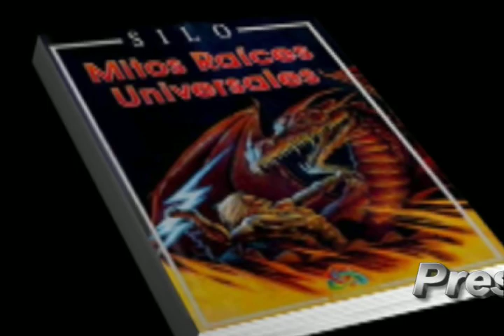Prueba 2 bosque 1 cedros gilgamesh